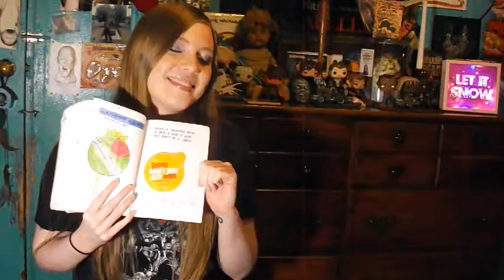One Page At A Time | Week 47 ♥ 2017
This week on One Page I dedicated a page to an inside joke with a best friend and snuck a souvenir from a food "date."

One Page At A Time is a journal by Adam J Kurtz that has 365 + things for you to do every single day for a year.